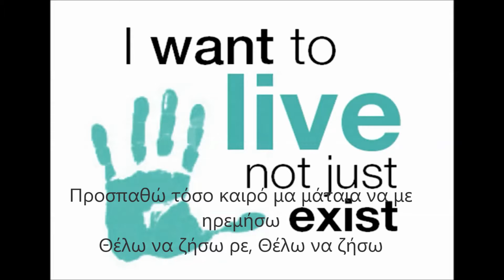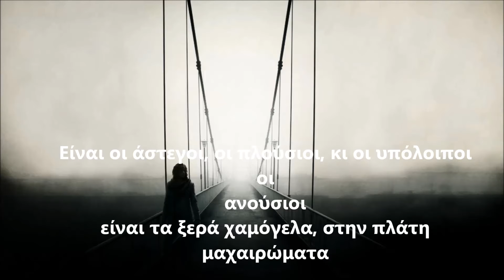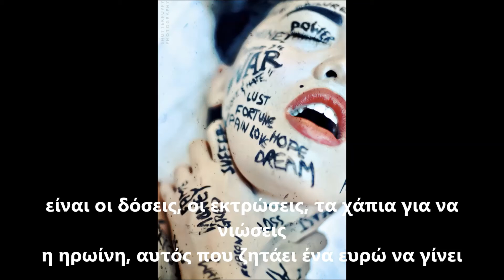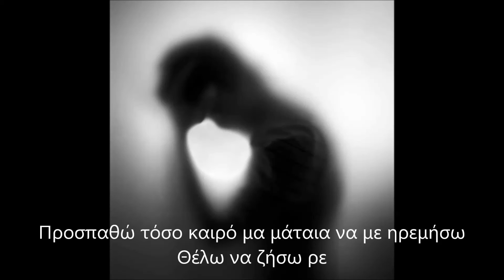Proklisi - Thelo na ziso Lyric Video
Lyrics: Dimitris Proklisi
CD: Inalou 2011

Lyrics:
Νιώθω ένα μπούκωμα στα στήθια στο λαιμό ένα κόμπο
ένα βάρος στη πλάτη να καμπουριάζει το εγώ μου
σε λαβύρινθο μέσα και να μην βρίσκω τον τρόπο
να μην βρεθώ αντιμέτωπος με τον κακό εαυτό μου
Νιώθω ένα μπούκωμα στα στήθια ρε με ακούει κανείς?
Νιώθω σαν να μην είμαι κάτοικος αυτής της Γης
Προσπαθώ τόσο καιρό μα μάταια να με ηρεμήσω
Θέλω να ζήσω ρε, Θέλω να ζήσω

Είναι ο καιρός, είναι χαρούμενος πολύ να τον αντέξω
είναι οι συναναστροφές μου που βαριέμαι να βγω έξω
είναι η τηλεόραση, η πλύση εγκεφάλου, ο μέσος όρος
Ειναι οι διάσημοι του ενός τετάρτου που γίνεται ντόρος
Είναι οι άστεγοι, οι πλούσιοι, κι οι υπόλοιποι οι ανούσιοι
είναι τα ξερά χαμόγελα, στην πλάτη μαχαιρώματα
νεκροί στα χαρακώματα, και με κορώνες πρόβατα
είναι οι μπλούζες με χρώματα, είναι οι τελείες, τα κόμματα
είναι φρου φρου και αρώματα και απόβλητα στα στόματα
είναι η λογοκρισία, η οκνηρία, τα κούφια σώματα
είναι το zapping, το fast food, το glamour και το sexy
είναι αυτοί που αποστηθίζουν μαθηματικά επί λέξη
είναι οι γκόμενες, που μιλάνε αγγλικά για ναναι in
είναι οι digital cameres που ναι σ' όλες τις τσέπες
είναι οι γιαγιάδες, που σ' ότι κι αν πουν, κολάν "Αμήν"
είναι οι κοκέτες, είναι που δεν μου φτάνουν οι χλέπες

Refrain

Είναι οι κολλημένοι εγκέφαλοι, που έχουνε στρατό κι είναι ανεγκέφαλοι
που θα πρεπε να είναι ακέφαλοι
Είναι το μόντελινγκ, είναι η ανορεξία, η ανασφάλεια
είναι οι σκλάβοι που τις θεοποιούν και που τους τρέχουν σάλια
Είναι το EITZ, ο καρκίνος και το σεξ με προφυλάξεις
είναι που τα περσινά σου ρούχα πρέπει να πετάξεις
Είναι οι τάξεις οι κοινωνικές που μας κάνουν ακοινώνητους
είναι τα αμάξια, είναι τα ρεστοράν, είναι οι φόροι τους
είναι όλοι τους, κι είμαι κι εγώ μαζί για κάποιους άλλους
είναι οι ακροατές hiphop που μέσα στα μυαλά έχουν κάλους
είναι η μόδα, είναι τα φανταχτερά φορέματα,
είναι οι γούνες από δέρματα, τα videogames με αίματα
είναι οι δόσεις, οι εκτρώσεις, τα χάπια για να νιώσεις
η ηρωίνη, αυτός που ζητάει ένα ευρώ να γίνει
είναι που τρώνε κοτολέτες για να μείνουν φέτες
και είναι άνεργοι, είναι που δεν μου φτάνουν οι χλέπες

Refrain